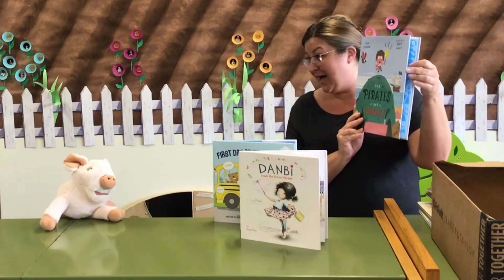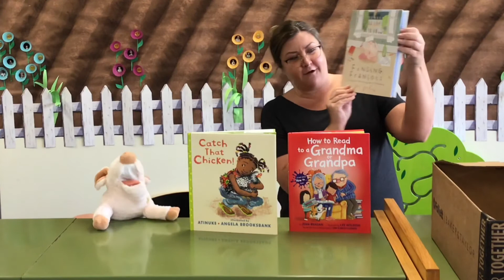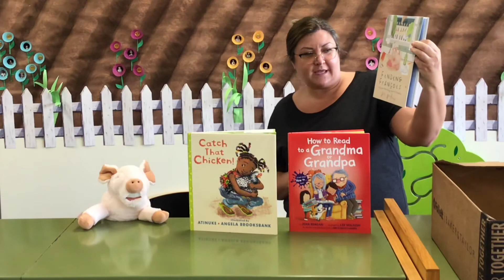New children’s books at Steele Memorial Library, part 18.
Join Ms. Amanda and Poots the pig as they unbox new children’s books being delivered to the Steele Memorial Library.

Want to place a hold for curbside pickup at the Steele Memorial Library?